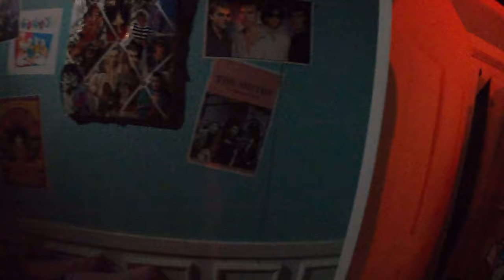Wax Works - Knott's Scary Farm 2023